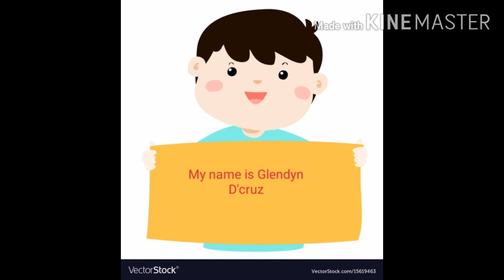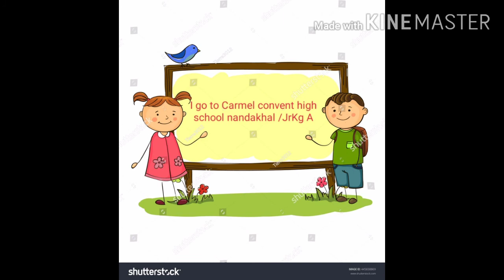Myself jr kg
Video from sheds